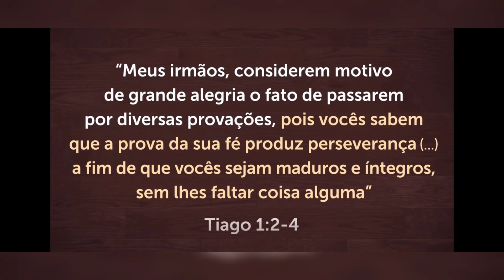Terminei a caixa 90 graus do Triciclo com caixa e diferencial de CHEVETTE veja como ficou(reversora)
hoje eu consegui terminar a caixinha 90 graus e já instalei ela no local ficou aparentemente muito boa mas a gente só vai saber se realmente funciona e fica ideal para triciclo depois que a gente pôr ele para andar e ver se ela vai ficar funcional se você quiser ver ele funcionando se inscreva aí no canal ative o sininho da notificação para não tá perdendo nenhum vídeo novo já tá em vídeos anteriores mostrando como foi que eu comecei a fazer e o que eu utilizei se você ainda não viu o vídeo e quiser ver é só dar uma olhadinha nos vídeos anteriores se gostou deixe seu like se tem todos com Deus e até o próximo vídeo se Deus quiser

canais parceiros 👇

@Caminhos do Agreste

@Ageu Motos Triunfo

@bichinho do mato

@Natureza Sertaneja